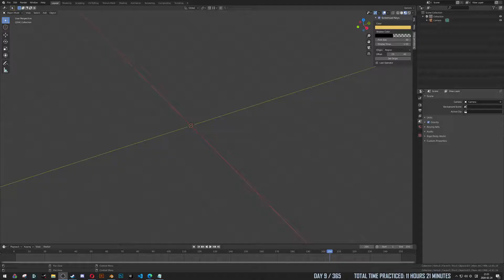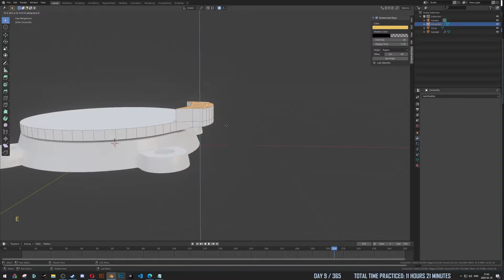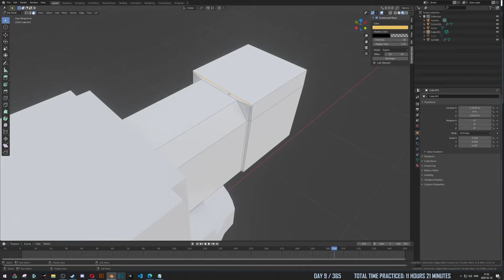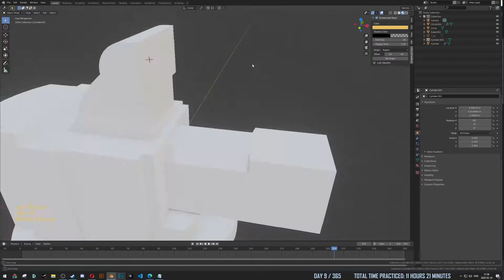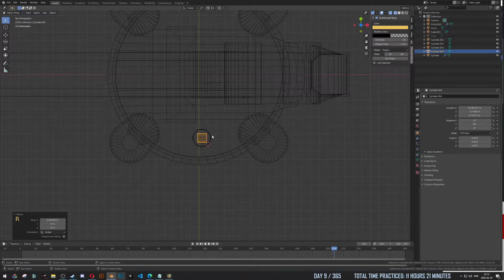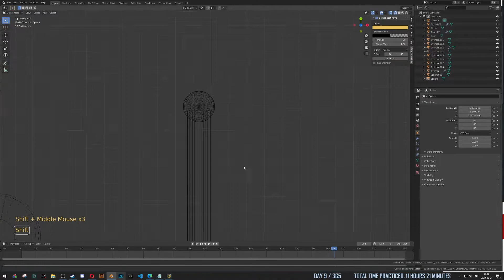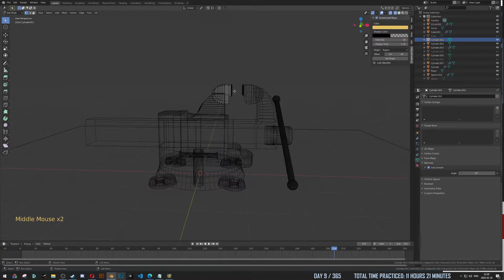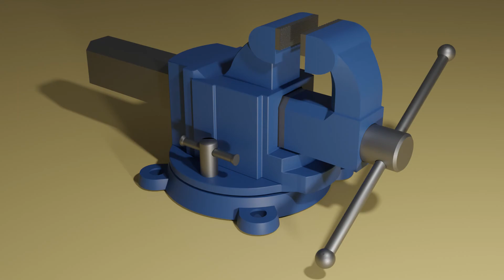365 Days of Blender - #10: Vice (Tool Week)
With the first test week of this challenge over. I will now themes sometimes for a week, sometimes for a month. Where I focus on a particular skill or style for several days in a row. First out, tools.

Great music by DOS-88, go check it out!

About this challenge
I am trying to learn 3D-modelling through a 365 days of Blender challenge. Every day for a year I have to do 30+ minutes of 3D-modelling, and upload the final render on twitter. The idea is that forcing myself to publish it online and on a deadline also forces me to focus on quantity over quality, experience over perfectionism.

The fastest way to improve at something is to do it a lot, avoiding long theory studies or getting stuck on refining the last 5% of a work for days. By making things at a faster rate and being forced to part with it as "finished" once the time is up. I should theoretically improve faster. In the end it is an experiment in incremental improvement.

Don't watch this channel for great Blender content. I am terrible, and the work uploaded here will be terrible. I am just posting it to keep track of my own progress, and keep myself accountable to my deadlines. I will post the daily render on twitter and occasionally when time permits time lapse videos here.